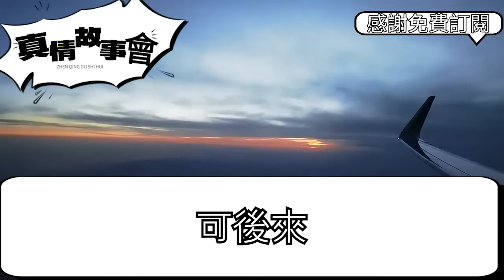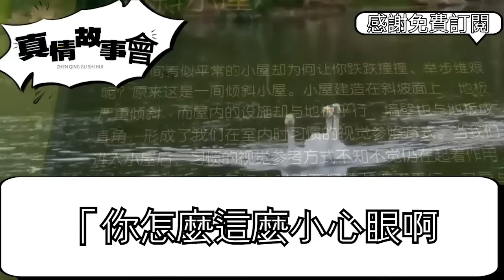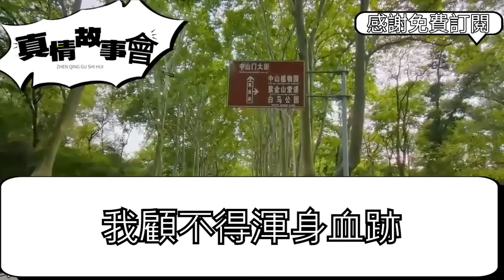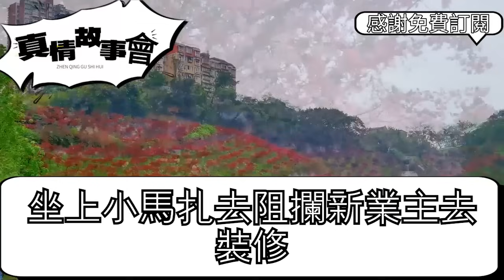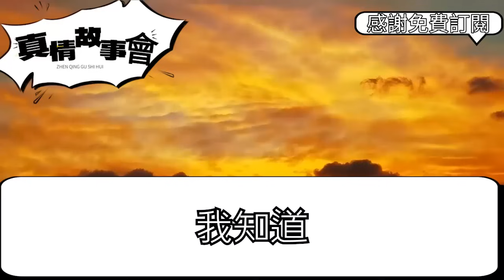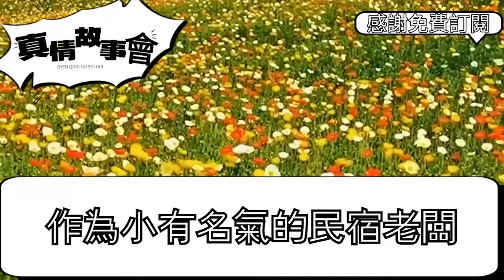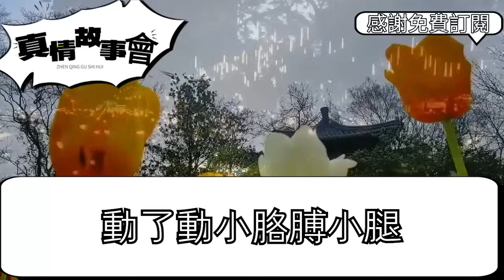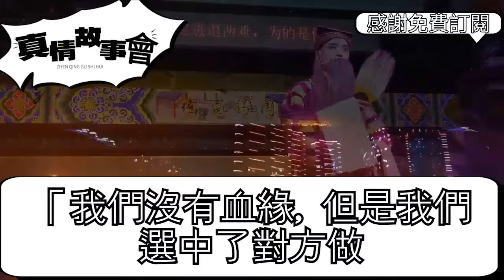兒子要訂婚當天我才知道，連忙精心打扮趕去不給他丟面，不料他竟對著小三喊媽冷笑：不用管她，就是個下賤的保姆，我冷笑捏緊千萬存折和房本，聯繫中介一電話兒子瘋了真情故事會||老年故事||情感需求||愛情